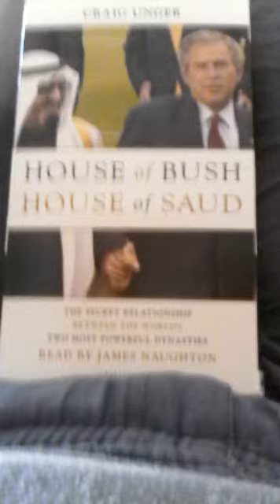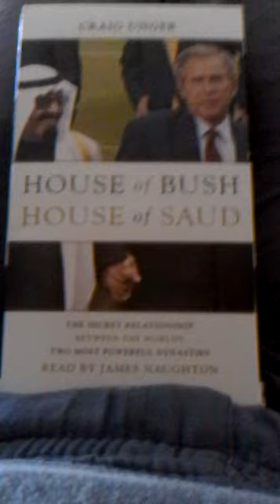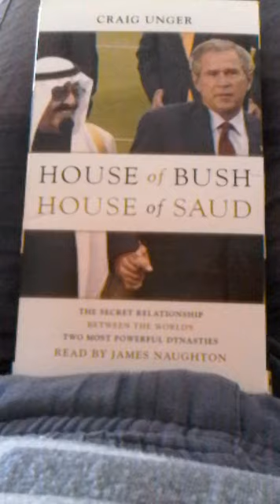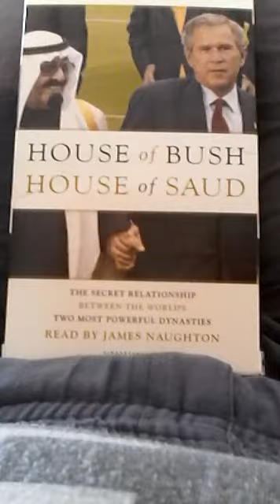House Of Bush ,House Of Saud Part 7